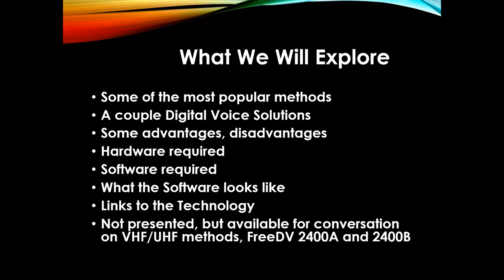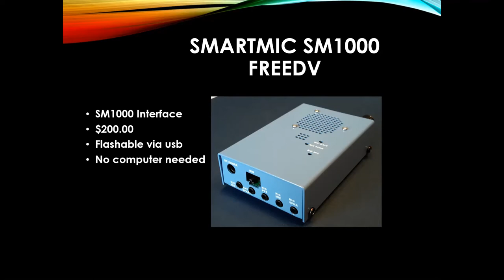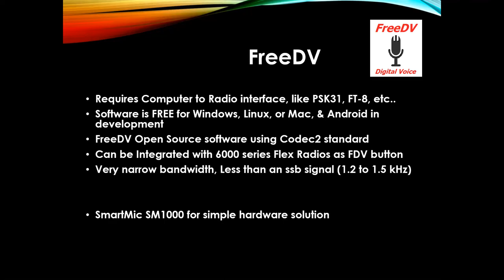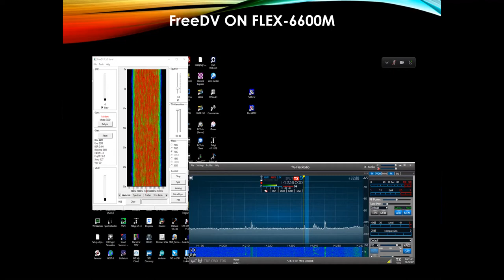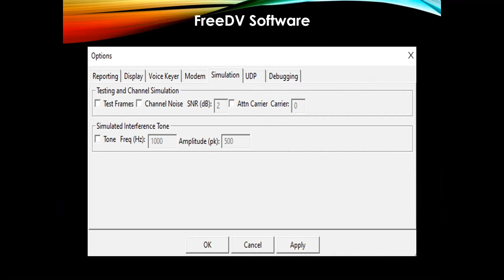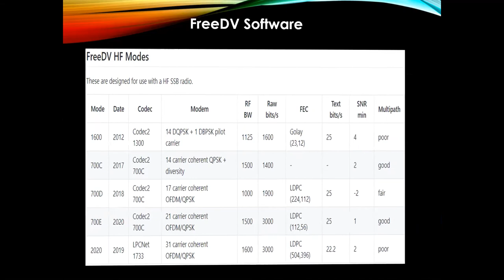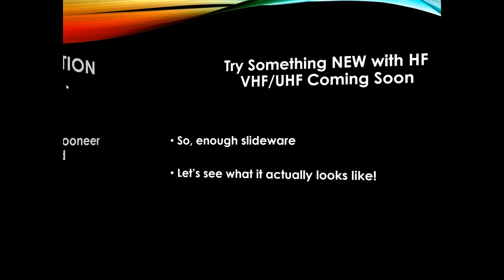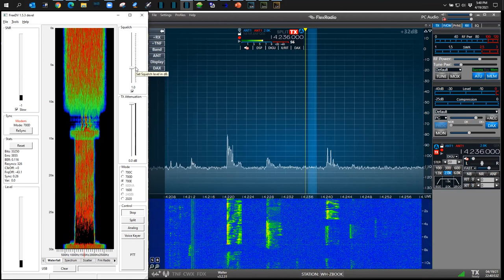MicroHAMS Digital Conference 2021- FreeDV Digital Voice for HF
Walter Holmes, K5WH gives a overview of FreeDV and over HF.